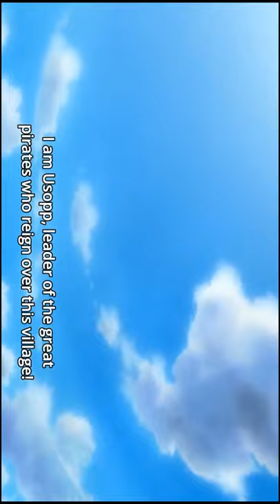Luffy VS Usopp | Love nwantiti